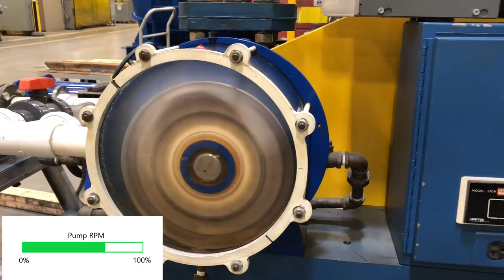How does a Liquid Ring Vacuum Pump Work?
Nash, Busch, SIHI, Elmo Rietschle, Dekker, or Speck. Liquid Ring Vacuum Pumps are widely used in power generation, paper making, poultry, carpet, chemical, plastics, and many other industrial applications. But how does it work? Watch this video to understand its operating principles.